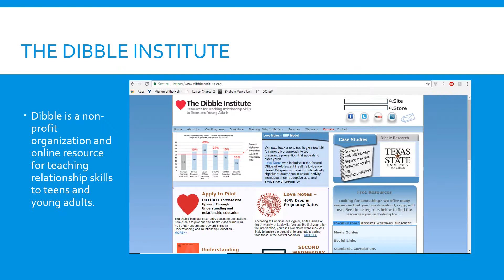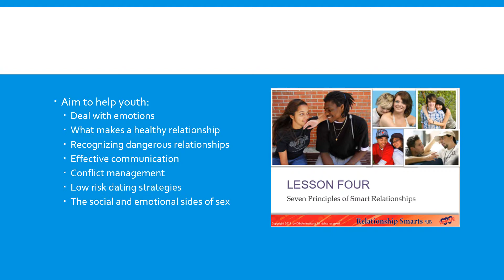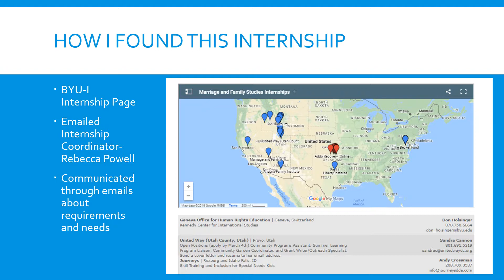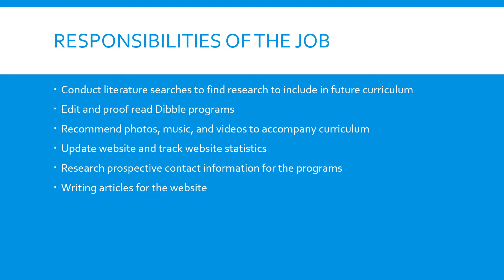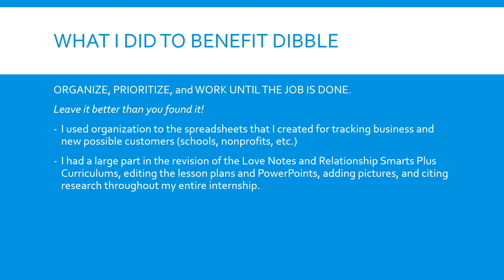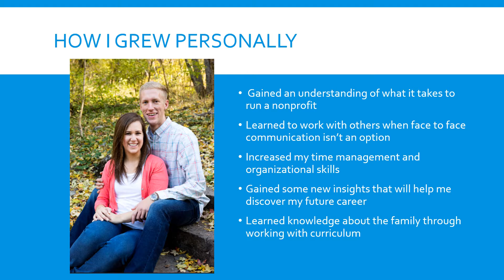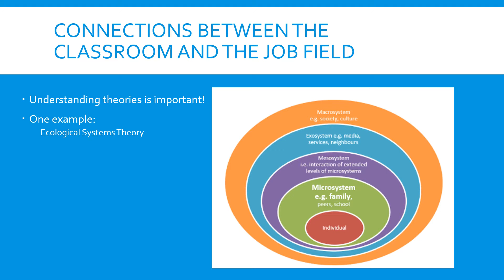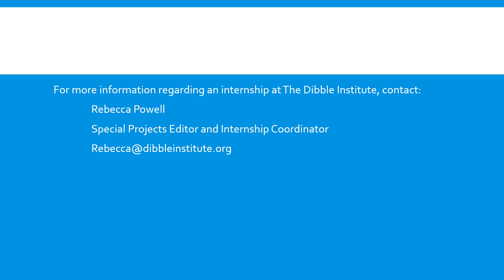Internship Presentation- Allyson Beus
What I did and what I learned from my internship with The Dibble Institute.